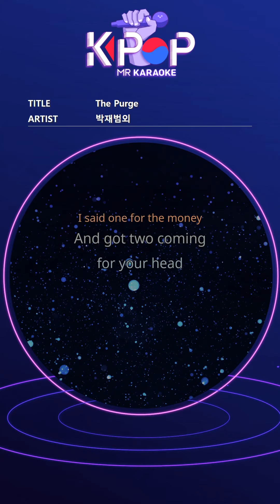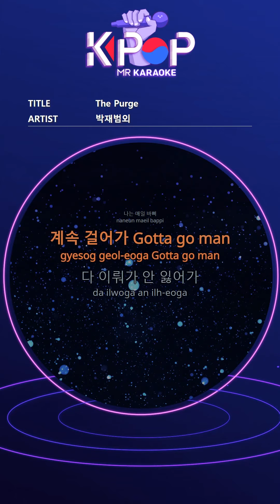MR 노래방]ㆍ(Origin Ver.) The Purge - 박재범외 ㆍ - Jay Park ㆍKaraoke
Break the windows
And let's light this
place on fire
Everybody masked up
like Michael Meyers
Flip the car over after
we slash the tires
H1GHR ganging
call on us killaz for hire
This the purge
Break a law steal a purse
This the purge
Don't end up in the dirt
This the purge
Can't nothing get worse
This the purge
Pray to GOD
This the purge
I said one for the money
And got two coming
for your head
Look, hide your hair quickly
Better duck'fore they
find you dead
Once in a while
Don't hit the ground
Spilt that red like
Johnnie Walker
We are so bad
Not in hand
Really dangerous
Why keep trying
Better quit testing me
My clique next to me
On the purge
So them birds pull up
On the purge
Shoot the bazooka and go back
You can grab your pants, discharge Ay
I just wanna pop a
bottle fucker
Actually, I'm not reversed
Hoes on my back
I wear it on my back like a bag
Tie tight
I'm busy every day
Keep walking Gotta go man
It’s all come true, it’s not lost
We go up
What about you bish?
I need rebirth all night
I think I'll stay up again
The same every day
Andante No, it's the same again
Faster than anyone
Study about danger
So many gangsters
So many dancers
Fuck all avengers
100 million won
Bring it to me
What about tango bish
This is not a movie, wake up
It looks like it's falling realism
Look away
Follow us, we Purge
Struggle hard
This is already a riot
We already
Locked and loaded
Above the sound of your feet pulling out
H1GHR gang already
Ready get set go
Break the windows
place on fire
Everybody masked up
like Michael Meyers
H1GHR ganging
This the purge
This the purge
This the purge
This the purge
Pray to GOD
This the purge
I'm an outlaw riding
on my horse
Rebellion running
through my veins
Seeping out my pores
Steal from the rich
and I give to the poor
Pitch fork pitch dark
bodies hit the floor
I spit 16 bars when I was 16
They used to call me damn boy
Not treated as Misfit
Take it, my demo is piled up
Cold radish this is my title
Also on my notepad, Chaos
Relative my distribution
Cannon as if missing
But no cannon no caption
DO NOT pull up in my section
Tension off
I do Taekgyeon Yeah yeah
Better not test us
We don't know and care
Don't touch it, only care about our eyes
Like Byeongjae, you become anxious
When we show up
You get in my house
I'm not fooled Bish you never know
Stepping on a thorny road
Barefoot I was a 5 ton truck
Take the lesson again
Your circle is Pause
I don't give a fuck about
Yes Prada
H1GHR gang mobbin
Already in another place
It's located Right
It was my small dream
I'm not sure, but Shit
Everyone is punished
Even if I fall, I party alone
I look still
This is safari Huh
Fly away
Let's go, this is my punishment
Man you better hide
It's time now
I'm goin' to kill
H1GHR gang the h1ghest
We on riot
Not on stage iPhone screen
Or Like pilots
Secure your view from above
You don't think I can see ya
It's the purge
RIP ya
This that H1GHR
we don't fuck around
Let's loot and riot
let's burn the town
We leave it empty
let's ghost the town
Man fuck the thrown
let's take the crown
On our side or on the other side
I took the lead
Even in clear weather, there is fog
If you the opps then
Hide everything

제목:The Purge
가수:박재범외

ⓒMusicen. MR